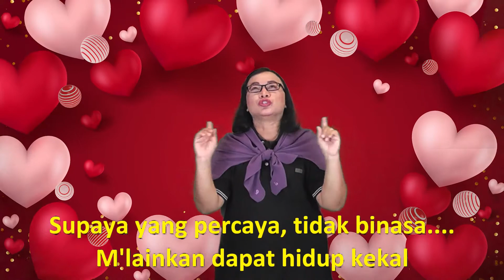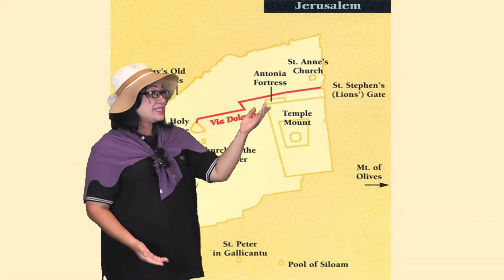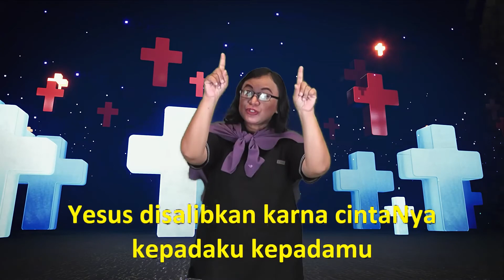Ibadat Jumat Agung Anak - 15 April 2022 GKI Tegal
"Yesus Disalib Menebus Dosaku"
Markus 15: 20b-41
Ibadat Jumat Agung Anak GKI Tegal
15 April 2022
Pembawa Cerita: Kak Oma Pris
MC: Kak Astri Suliyanti
Pemusik: Kak Diana Hanani Setyoso

Semua jenis persembahan yang biasa diberikan
dapat langsung ditransfer ke Rekening
Gereja Kristen Indonesia Tegal BCA:
Untuk PJ Slawi melalui No. Rekening BCA
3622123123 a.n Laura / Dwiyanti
atau Anda juga dapat memasukkan persembahan
ke kotak persembahan
di depan kantor gereja

GEREJA KRISTEN INDONESIA TEGAL
Jl. M. T. Haryono 1-3 Tegal 52111
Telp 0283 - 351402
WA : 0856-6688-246